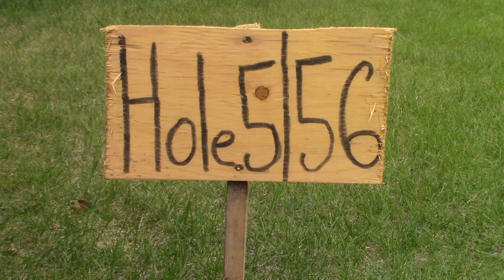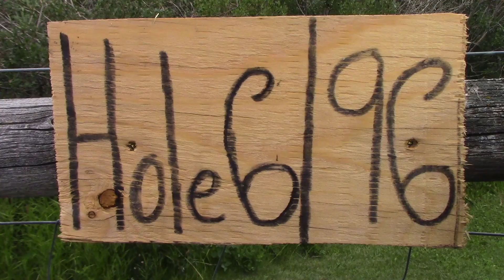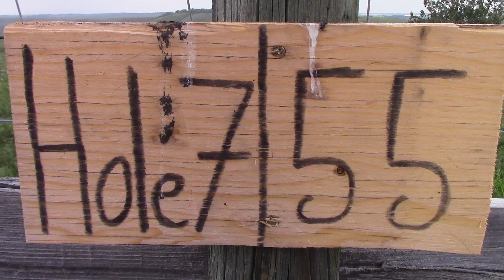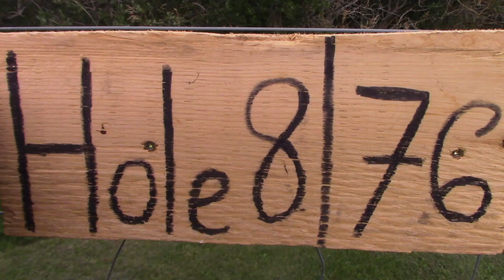Self Scramble VS My Brother | Part 2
In this video, I play at least 4 more holes of golf against my younger brother in a Self Scramble match. Who will win?